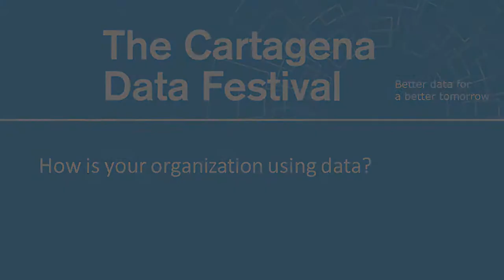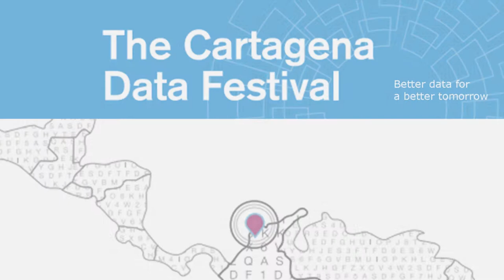Sabina Alkire at the Cartagena Data Festival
Interview with Sabina Alkire, Director, Oxfam Poverty and Human Poverty Initiative, at the Cartagena Data Festival.

The Cartagena Data Festival, a three day festival in Colombia, was organised by ODI, Africa Gathering, CEPEI, Data-Pop Alliance, PARIS21, UNDP and UNFPA. The event focussed on solving critical gaps in coverage, access and analysis of data, thereby contributing to the global effort to drive progress in the post-2015 agenda.